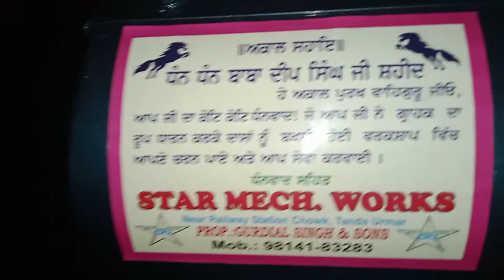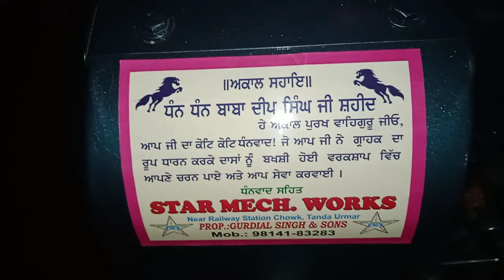Star mechanical works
Star mechanical works present new single phase Generator set abd All kinds Three phase nd single phase small and big genrator sts Available on Star mechanical works shop near Railway station chowk tanda Urmar Tehsil dasuya distt Hoshiarpur punjab india 144203 nd mobile number ( 🇮🇳)